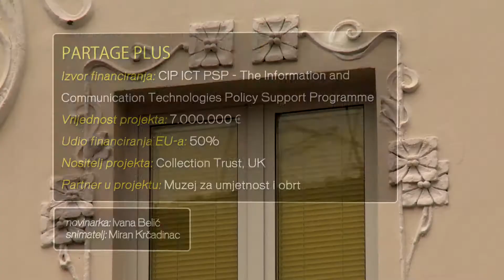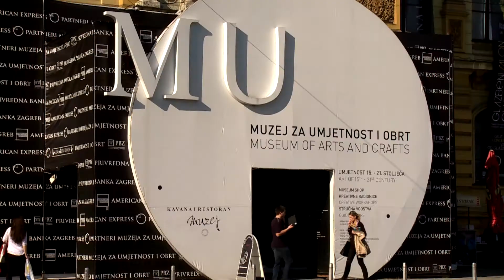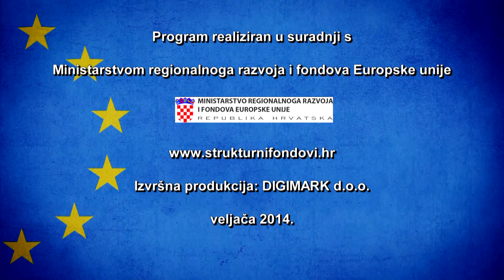75 - Partage plus